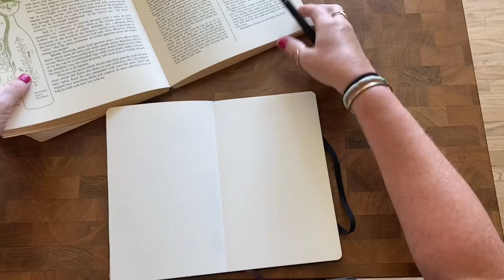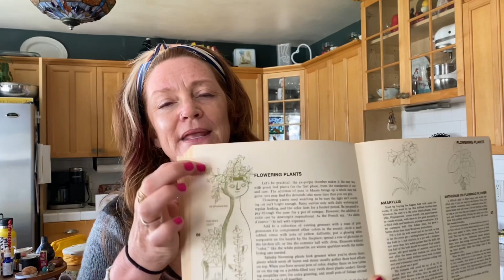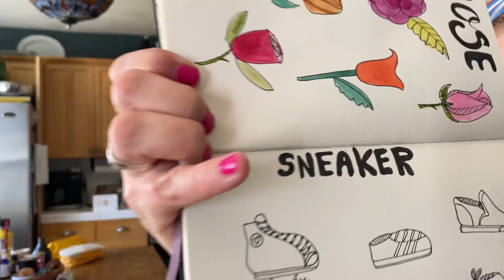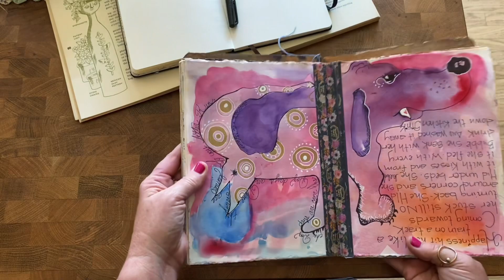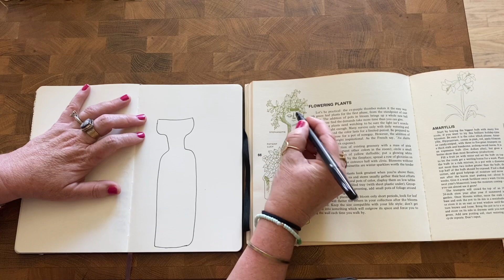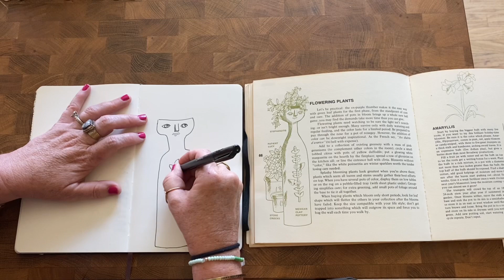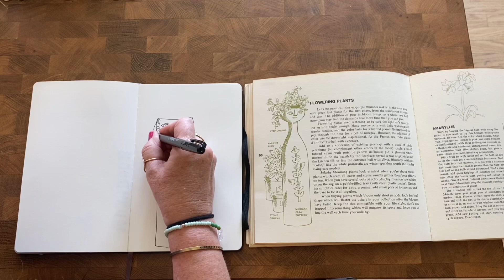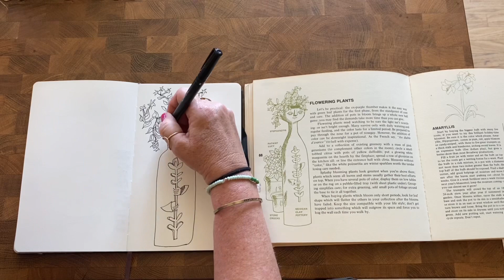Draw with me...My first time ever drawing in front of people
One of the things I love to do to get me out of my anxious mind is to DRAW.  Now you don't have to be GOOD at it for it to be a release.  I question my abilities daily however I just keep at it.  Recently my daughter and I joined Creative Bug.  This is  an online creative course. We are doing the 31 day challenge with Lisa Congdon one of my favorite contemporary artists.  We chose her because it's simple line drawings and even as simple as they appear we still make silly little mistakes and laugh about it.

My friends and family have been asking me to make videos on drawing.  I DO NOT DRAW in front of PEOPLE, it's always in private and its my time to just escape the world for a little bit.  However I decided to be BRAVE today and do a doodle that I tried to recreate from a cool 1970's plant book that I happen to love the illustrations in.

This is the point, you don't have to come up with a drawing out of your imagination if you feel like you can't think of anything, look for inspiration around you.  It's ok to recreate what others have already done.  This is the practice of how to get better.  We just have to be willing to do it.

This video could have been shot better with angles that you could see what I'm actually doing however it's my first drawing video ever and I did the best I could in the moment.

I will work on figuring out how you can actually see more of what I'm doing.

Peace Love and Keep going

Mary Blair is the artist who Disney used for several things but most notable, It's a Small World.

LOL I forgot to add background music.